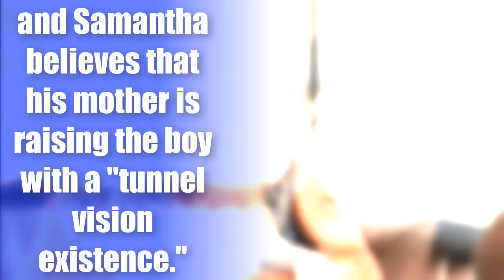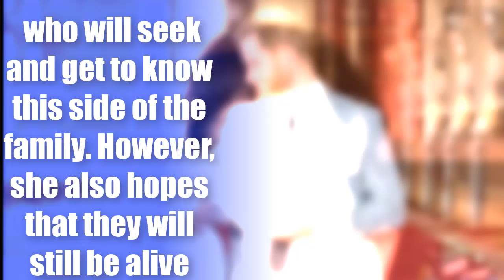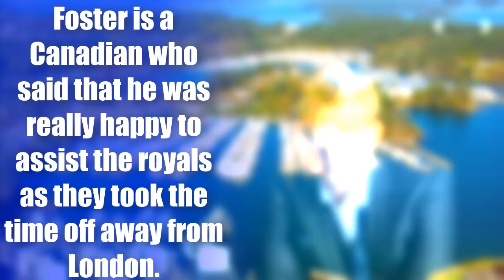Meghan Markle Still Ignoring Dad As Half-Sister Samantha Bares Wish For Archie Harrison.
Meghan Markle has still not patched things up with her estranged father, Thomas Markle. Since their falling out in mid-2018, the Duchess of Sussex apparently continues to ignore her side of the family.